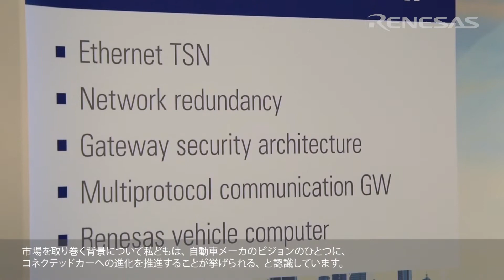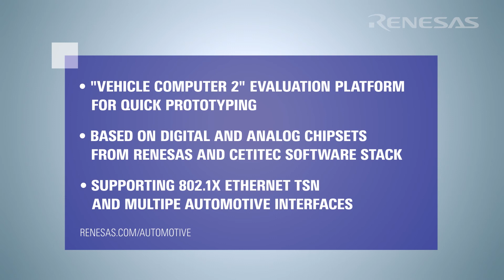車載コネクテッドゲートウェイ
ルネサスのデジタル・アナログデバイスとCETITEC製通信スタックをもって、素早いプロトタイピングを可能にするターンキープラットフォームがご覧になれます。